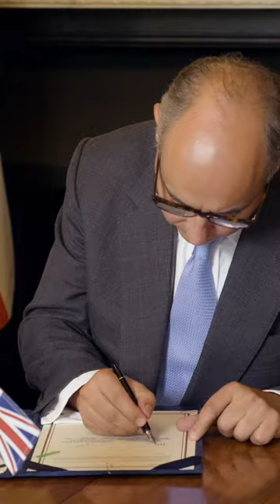Crown Prince of Kuwait visits Prime Minister Rishi Sunak at Downing Street